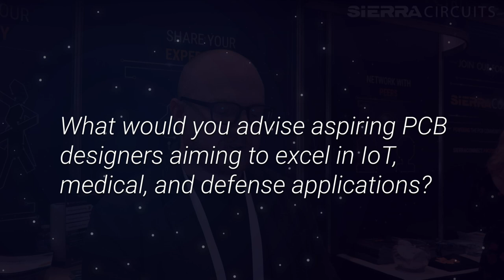Ethan Pierce Shares Tips for IoT PCB Design | Sierra Circuits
At PCB West 2023, we asked Ethan Pierce to share his guidelines for IoT PCB design. Watch his interview to learn more!